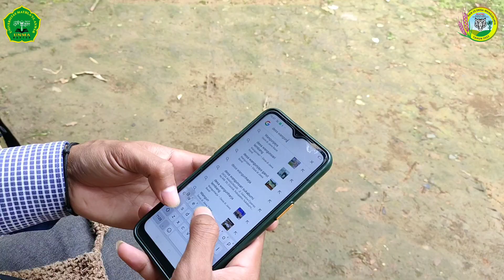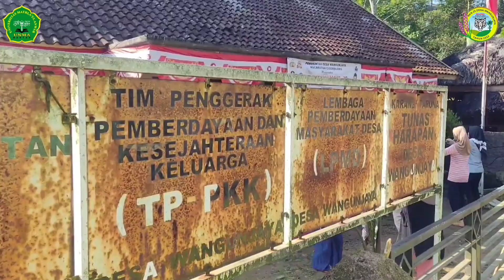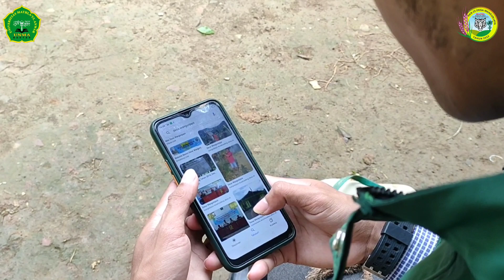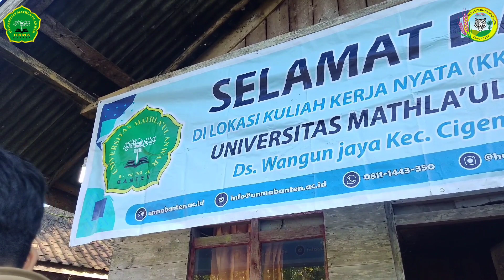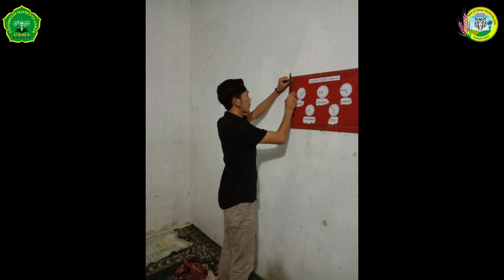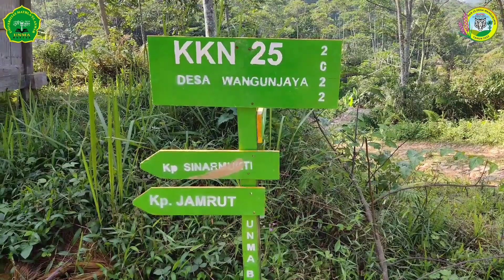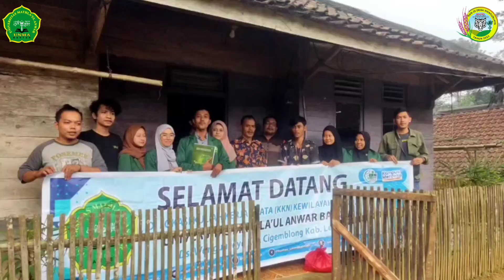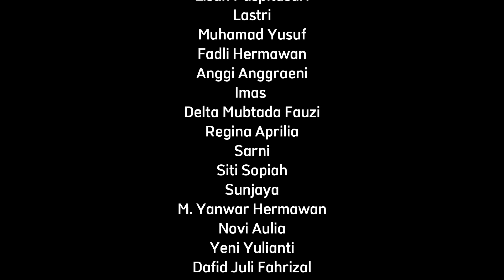FILM DOKUMENTER | KKN KELOMPOK 25 DESA WANGUNJAYA UNMA BANTEN | BEST MOMENT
KKN DESA WANGUNJAYA, KECAMATAN CIGEMBLONG, KABUPATEN LEBAK, PROVINSI BANTEN, INDONESIA